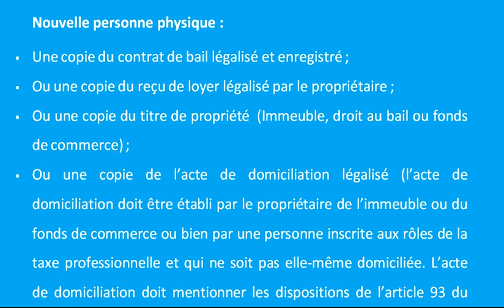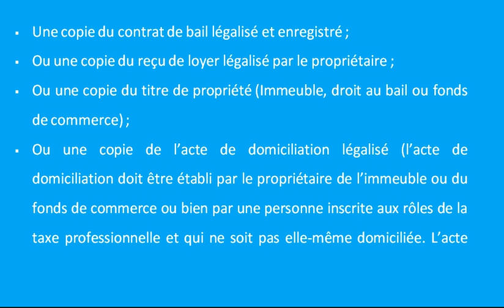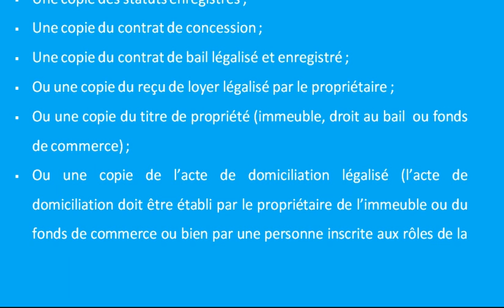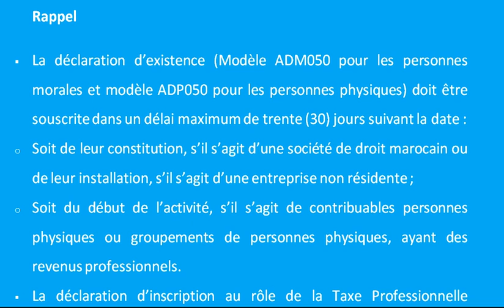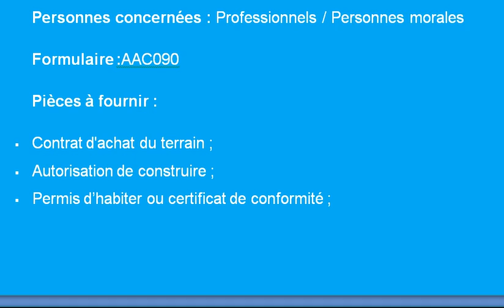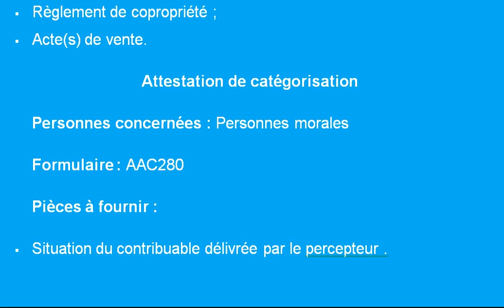Formalité d'inscription à la Taxe Proportionnelle